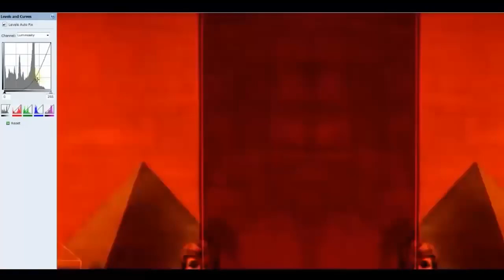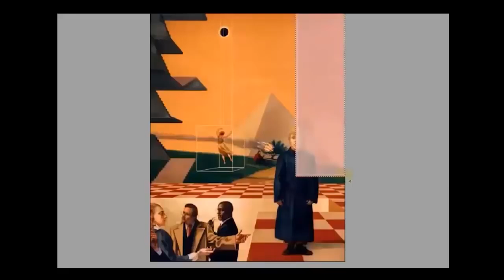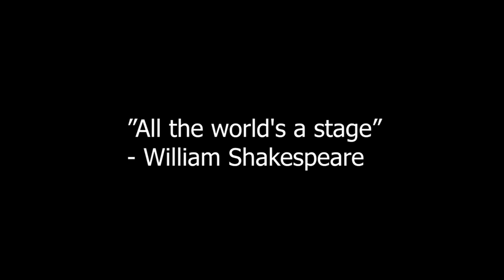Bank of America, Mural, Fresko, 1992, Ben Long. Everything in its right place. Occult symbolism.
Yesterday, I woke up sucking on a lemon
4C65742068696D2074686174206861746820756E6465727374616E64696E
There are two colors in my head
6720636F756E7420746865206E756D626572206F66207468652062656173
Tried to say
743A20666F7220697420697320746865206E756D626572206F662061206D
Everything
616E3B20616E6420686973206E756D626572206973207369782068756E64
ΧΞϚ´
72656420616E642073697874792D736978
Please dont suicided me